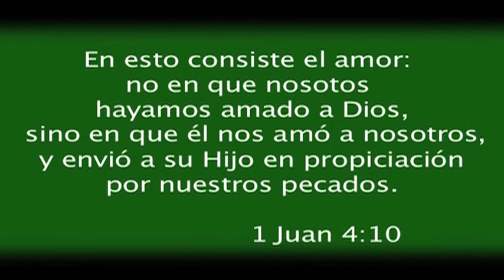REMAR MOZAMBIQUE - Testimonios Año 2006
Cientos de personas son las que en los centros Remar en Mozambique tienen la oportunidad de ser ayudados, y a través de estos testimonios dan fé de ello.